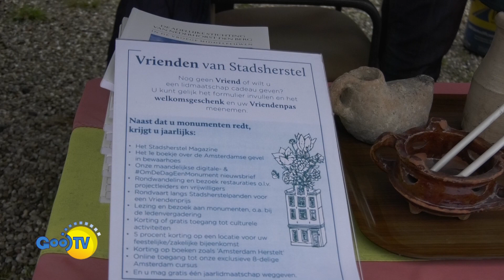TV Magazine met archeologisch onderzoek kasteel Nederhorst 19-06-2024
Verslag GooiTV: Lijsbeth Siegersma